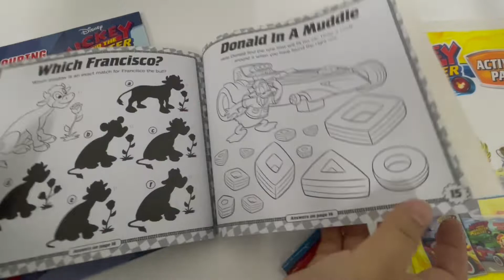9781788103145 Disney Mickey Roadstar Activity Pack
Children will love colouring all their favourite Mickey in this Activity Pack. It includes stickers, an activity book, colouring book and 4 colouring pencils.

Product details
Format Novelty book
Language English
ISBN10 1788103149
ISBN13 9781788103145